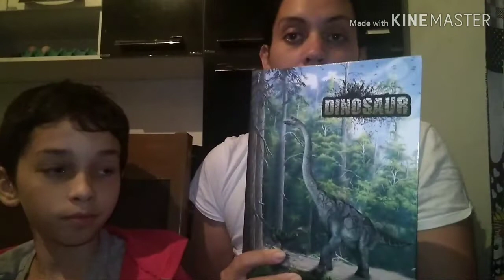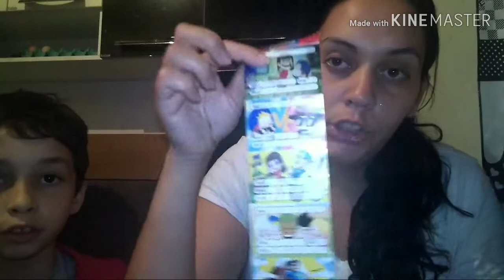Mostrando os materiais escolares 2020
se inscrevam e curtem bastante
abraços e bjosss